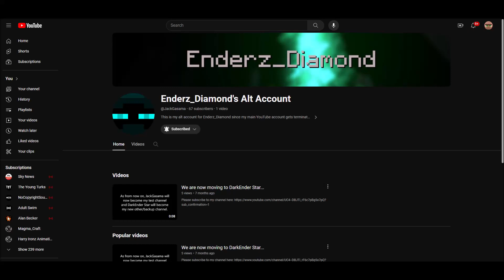Proof that JackGasama's channel has been rebranded to his alt channel.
Remember when I made a video back in February when JackGasama used to be his dead channel, but now it has been rebranded to his alt channel.